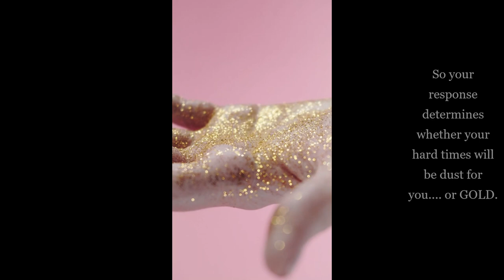Test (azma'ish) or Punishment (aa'zaab)?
The question that ruins lives... and the answer that saves them.
youtube shorts,
video,
respect shorts